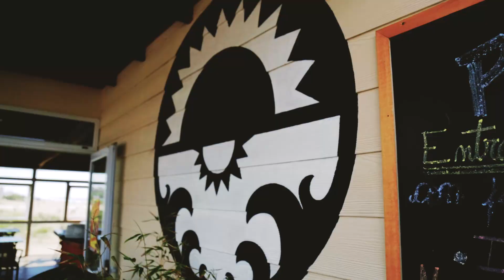Parador Maori - Villa Gesell - Buenos Aires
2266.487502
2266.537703